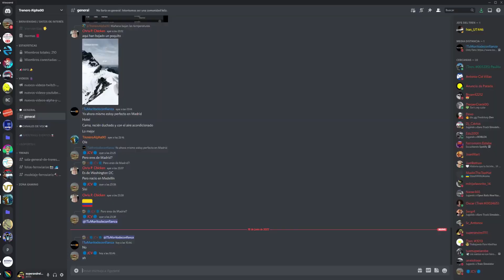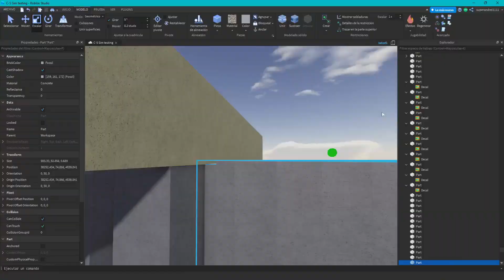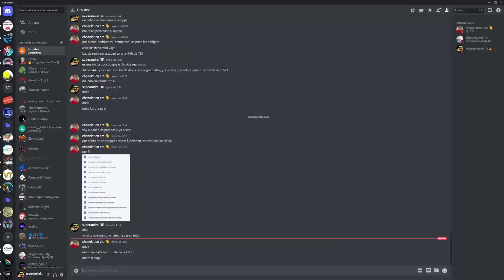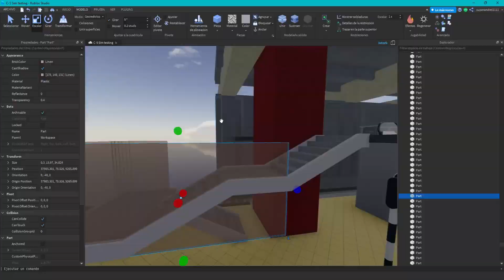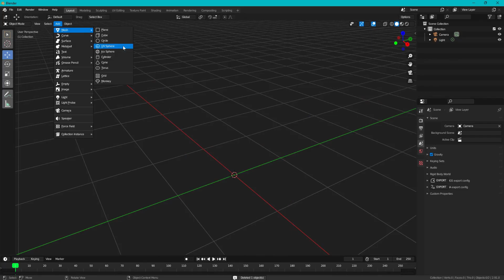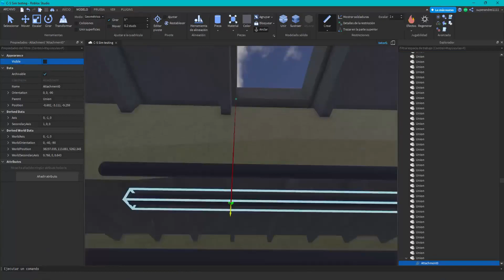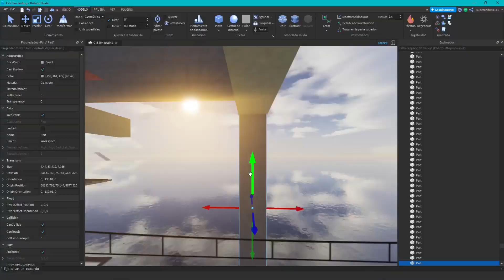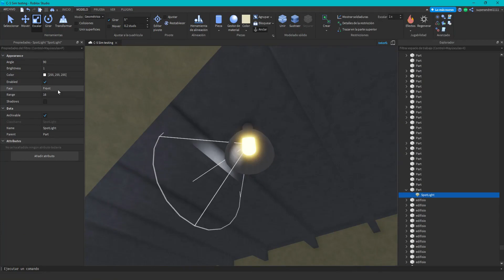Timelapse Atocha Cercanías | Sim C-5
Timelapse a x30 de las primeras 7 horas y media de desarrollo de Atocha. El resto de la estación se hará en privado para mayor rapidez y eficiencia.